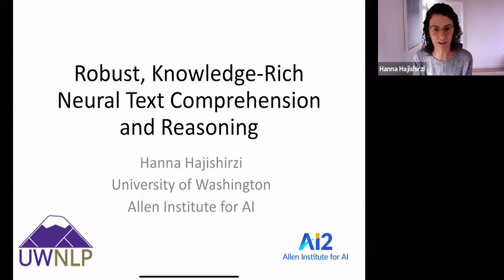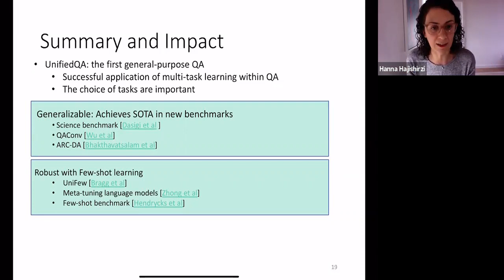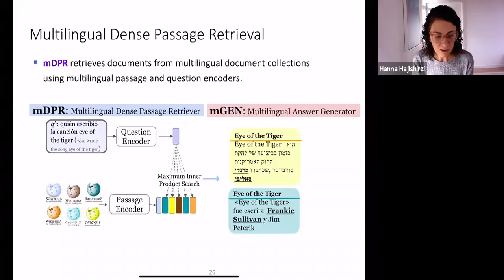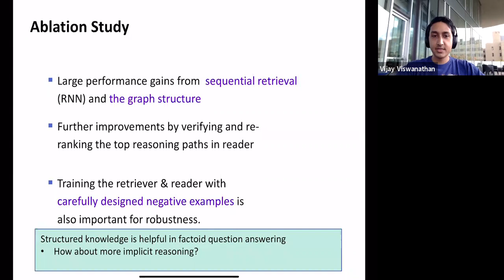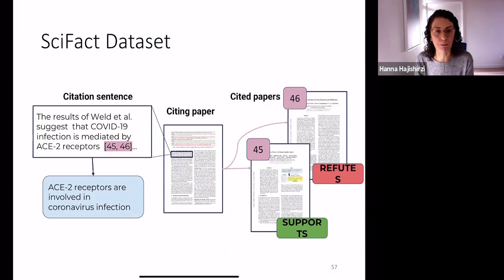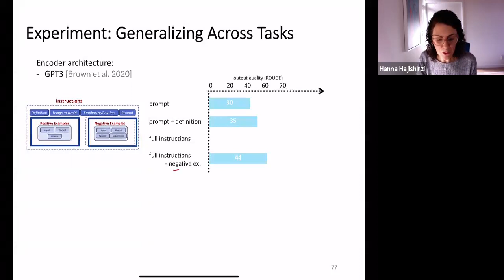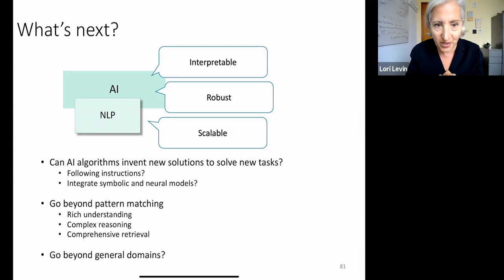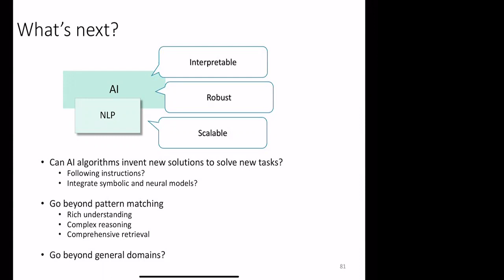LTI Colloquium: Knowledge-Rich, Robust Neural Text Comprehension and Reasoning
Presented by Hanna Hajishirzi (University of Washington) on October 8, 2021

Abstract: Enormous amounts of ever-changing knowledge are available online in diverse textual styles and diverse formats. Recent advances in deep learning algorithms and large-scale datasets are spurring progress in many Natural Language Processing (NLP) tasks, including question answering. Nevertheless, these models cannot scale up when task-annotated training data are scarce. This talk presents how to build robust models for textual comprehension and reasoning, and how to systematically evaluate them. First, I present general-purpose models for known tasks such as question answering in English and multiple languages that are robust to small domain shifts. Second, I discuss neuro-symbolic approaches that extend modern deep learning algorithms to elicit knowledge from structured data and language models to achieve strong performance in several NLP tasks. Finally, I present a benchmark to evaluate if NLP models can perform NLP tasks only by observing task definitions.